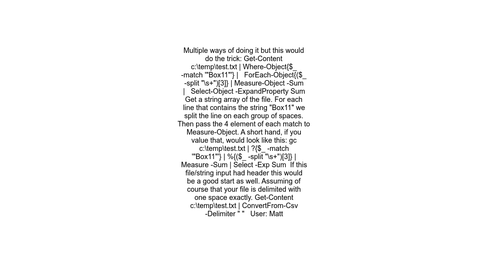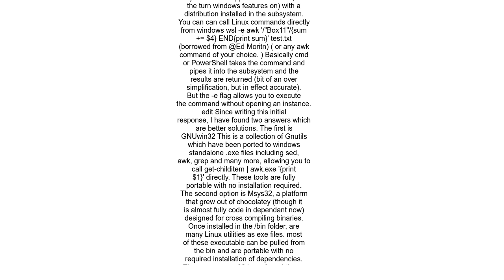Awk command to Powershell equivalent